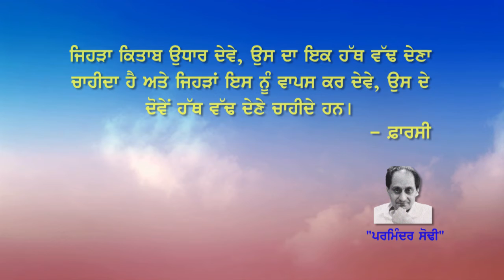Book Return by Parminder Sodhi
Sansaar Parsidh Muhavarey by Parmider Sodhi

Harman Radio is committed to present quality and premium content for its Global Punjabi listeners.

ਸੰਸਾਰ ਪ੍ਰਸਿੱਧ ਮੁਹਾਵਰੇ - ਪਰਮਿੰਦਰ ਸੋਢੀ
ਹਰਮਨ ਰੇਡੀਉ ਹਮੇਸ਼ਾ ਹੀ ਚੰਗੀ ਅਤੇ ਸੁਚੱਜੀ ਪੇਸ਼ਕਾਰੀ ਲਈ ਵਚਨਵਧ ਹੈ। ਤੁਹਾਡੇ ਵਲੋਂ ਸਾਨੂੰ ਦਿੱਤੇ ਗਏ ਸਮੇਂ ਦਾ ਸਹੀ ਮੁੱਲ ਮੋੜਣਾ ਸਾਡੀ ਜ਼ਿਮੇਵਾਰੀ ਬਣਦੀ ਹੈ... ਸੁਣਦੇ ਰਹੋ ਹਰਮਨ ਰੇਡੀਉ..